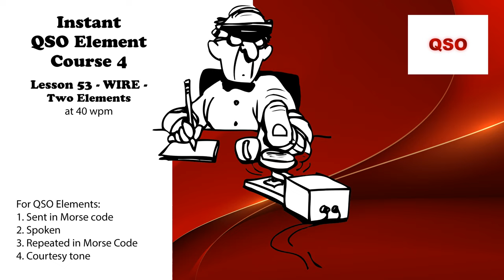Course 4 - Lesson 53 - WIRE - Two Elements